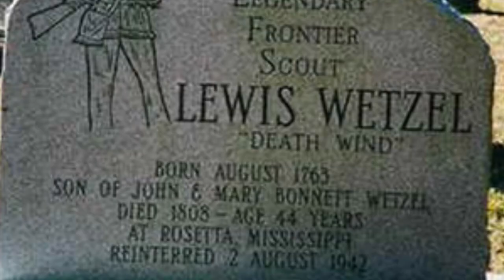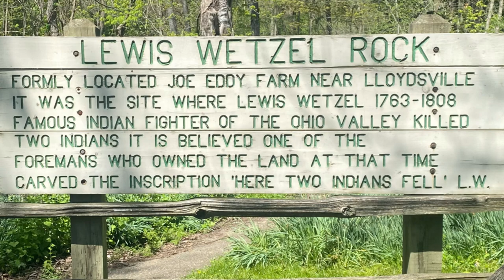Exploring Lewis Wetzel Rock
Lewis Wetzel Rock in Barkcamp Ohio is located just outside wheeling West Virginia. Home to a giant Mail Pouch Tobacco Barn and sitting just off into the woods is a sign telling about Lewis Wetzel and his time he scalped two Indians in a hunting excursion.